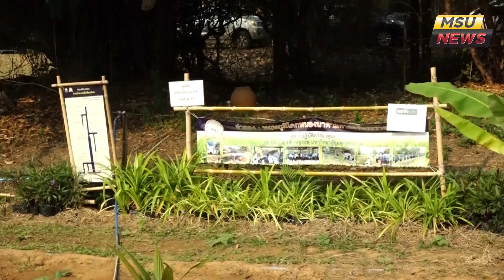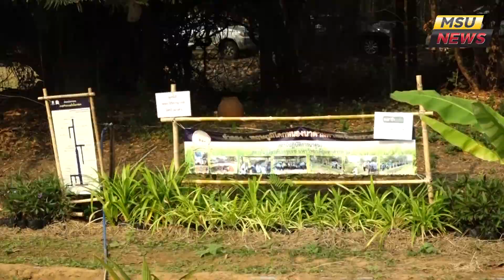มมส จัดงานวันพื้นที่ชุ่มน้ำโลก “พื้นที่ชุ่มน้ำเพื่อความเป็นอยู่ที่ดีของมนุษย์”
มมส จัดงานวันพื้นที่ชุ่มน้ำโลก “พื้นที่ชุ่มน้ำเพื่อความเป็นอยู่ที่ดีของมนุษย์ (Wetlands and Human Wellbeing)”

วันที่ 1 กุมภาพันธ์ 2567 สถาบันวิจัยวลัยรุกขเวช มหาวิทยาลัยมหาสารคาม จัดโครงการวันพื้นที่ชุ่มน้ำโลก ประจำปี 2567 “พื้นที่ชุ่มน้ำเพื่อความเป็นอยู่ที่ดีของมนุษย์ (Wetlands and Human Wellbeing)” และ โครงการค่ายจิตอาสาพัฒนาชุมชน แหล่งท่องเที่ยว โดยมี ศาสตราจารย์ ดร.อนงค์ฤทธิ์ แข็งแรง รองอธิการบดีฝ่ายพัฒนาโครงสร้างพื้นฐาน วิจัย และนวัตกรรม เป็นประธานกล่าวเปิดงาน พร้อมด้วย ผู้ช่วยศาสตราจารย์ ดร.สุดารัตน์ ถนนแก้ว ผู้อำนวยการสถาบันวิจัยวลัยรุกขเวช นำคณาจารย์ นิสิตคณะการท่องเที่ยวและการโรงแรม ร่วมแลกเปลี่ยนเรียนรู้กับคณะครู นักเรียน ประชาชนในชุมชน และจัดกิจกรรมฐานเรียนรู้ การพัฒนาด้านการท่องเที่ยว ส่งเสริมให้นิสิตได้เข้าใจในการมีจิตสาธารณะเสียสละและการบริการ ณ สถานีปฏิบัติการบ้านเกิ้ง สถาบันวิจัยวลัยรุกขเวช มหาวิทยาลัยมหาสารคาม

ภาพ/ข่าว : บุณฑริกา ภูผาหลวง
วิดีโอ : นายอธิษฐ์  เชิญขวัญชัย
ตัดต่อ : นายอธิษฐ์  เชิญขวัญชัย
เสียงบรรยาย : นิสิตฝึกประสบการณ์